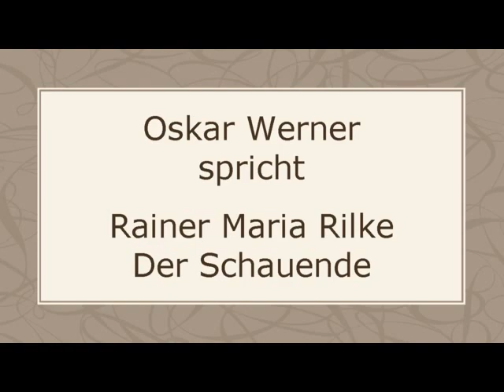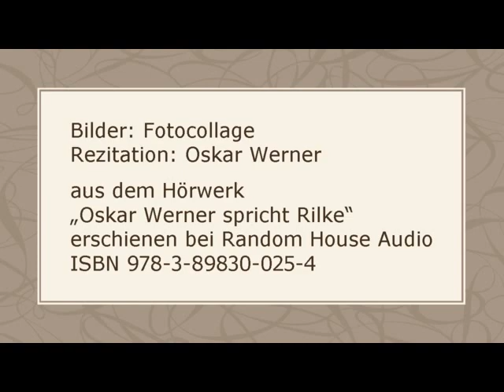Rainer Maria Rilke „Der Schauende“ (1901) III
Rezitation: Oskar Werner
aus dem Hörwerk
„Oskar Werner spricht Rilke“
erschienen bei Random House Audio
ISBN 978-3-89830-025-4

Text:

Ich sehe den Bäumen die Stürme an,
die aus laugewordenen Tagen
an meine ängstlichen Fenster schlagen,
und höre die Fernen Dinge sagen,
die ich nicht ohne Freund ertragen,
nicht ohne Schwester lieben kann.

Da geht der Sturm, ein Umgestalter,
geht durch den Wald und durch die Zeit,
und alles ist wie ohne Alter:
die Landschaft, wie ein Vers im Psalter,
ist Ernst und Wucht und Ewigkeit.

Wie ist das klein, womit wir ringen,
was mit uns ringt, wie ist das groß;
ließen wir, ähnlicher den Dingen,
uns so vom großen Sturm bezwingen, -
wir würden weit und namenlos.

Was wir besiegen, ist das Kleine,
und der Erfolg selbst macht uns klein.
Das Ewige und Ungemeine
will nicht von uns gebogen sein.
Das ist der Engel, der den Ringern
des Alten Testaments erschien:
wenn seiner Widersacher Sehnen
im Kampfe sich metallen dehnen,
fühlt er sie unter seinen Fingern
wie Saiten tiefer Melodien.

Wen dieser Engel überwand,
welcher so oft auf Kampf verzichtet,
der geht gerecht und aufgerichtet
und groß aus jener harten Hand,
die sich, wie formend, an ihn schmiegte.
Die Siege laden ihn nicht ein.
Sein Wachstum ist: der Tiefbesiegte
von immer Größerem zu sein.

Geschrieben am 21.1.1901 in Berlin-Schmargendorf